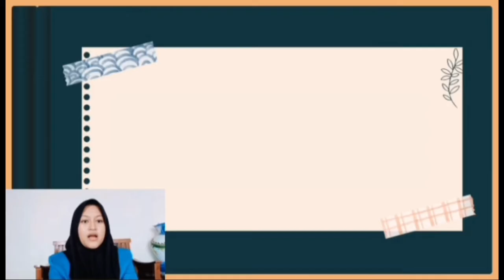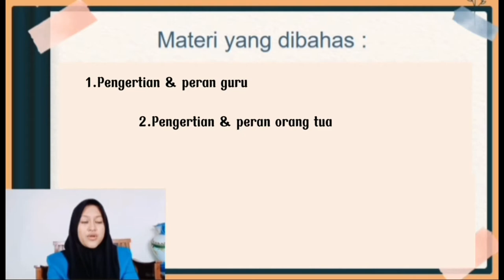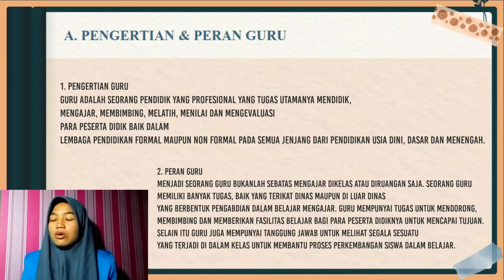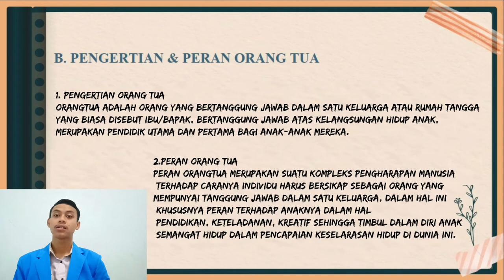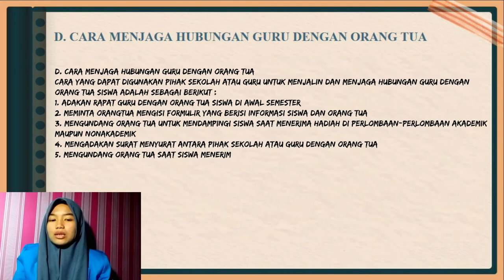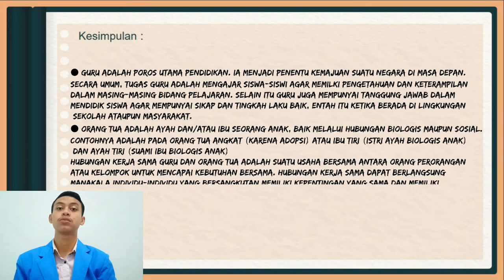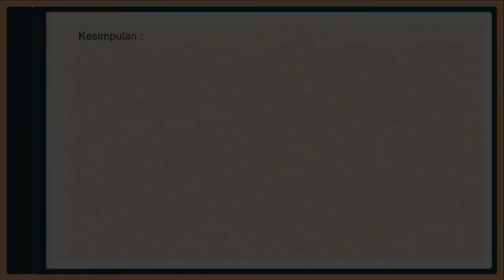Hubungan Guru dengan Orangtua Walimurid`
Dipresentasikan oleh:
Sinta Nur Hasanah
Yulia Eva Listiani
Firdayana Aleya Hendra P